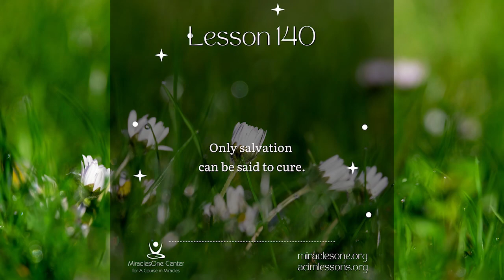Reading of Workbook Lesson 140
LESSON 140. Only salvation can be said to cure.
If you are looking for our previous recordings, podcasts, and posts on the Lessons, go

These recordings are created for our Year of Practical Application of the Workbook for 2022.

Thank you for your generosity so we may continue to bring these videos to you.